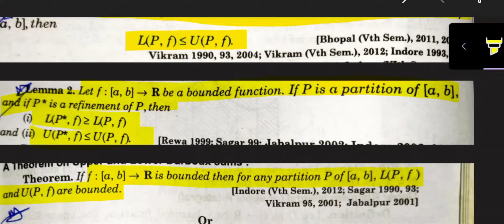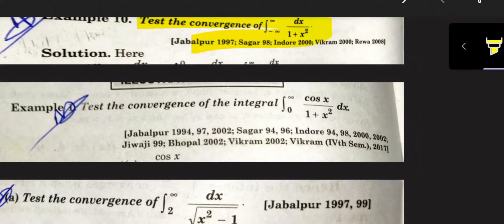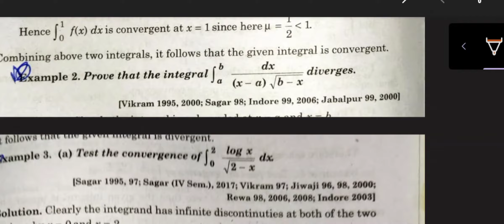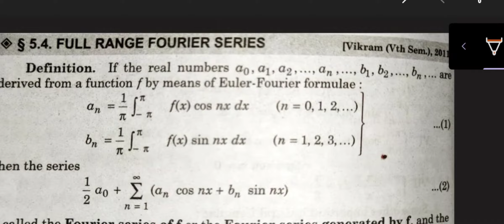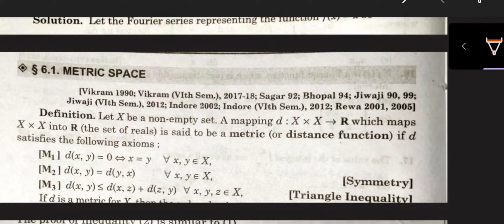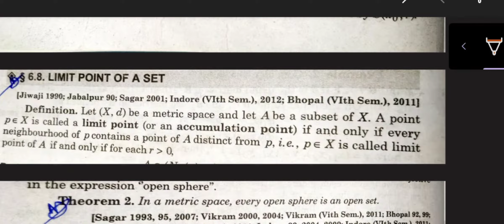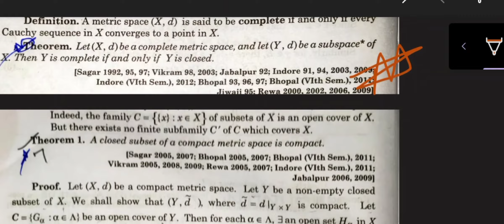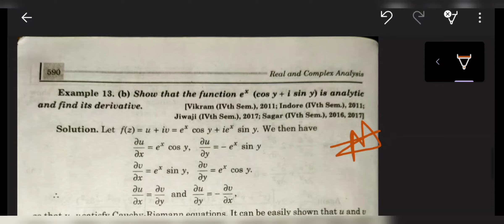Real and complex analysis (most important questions)